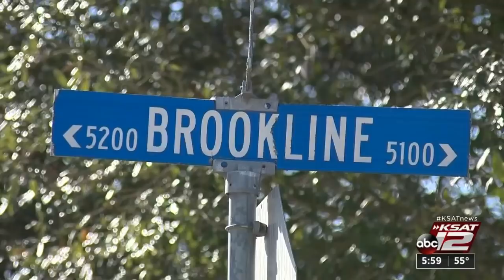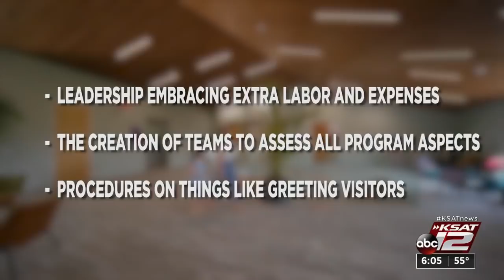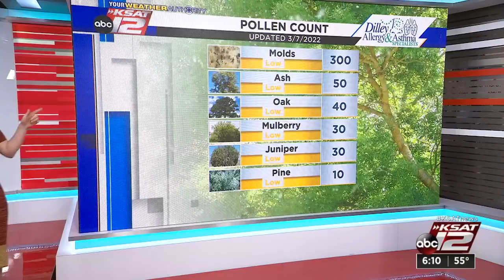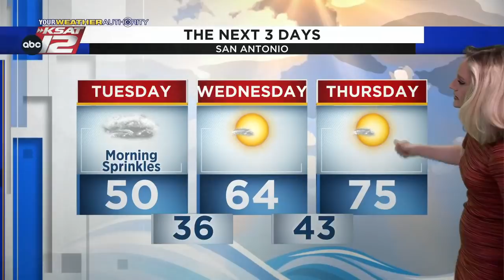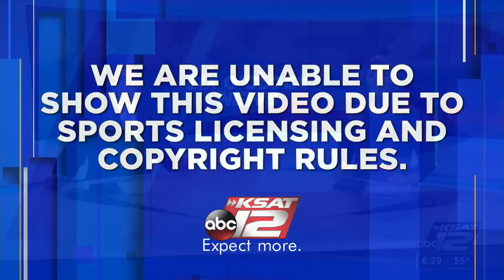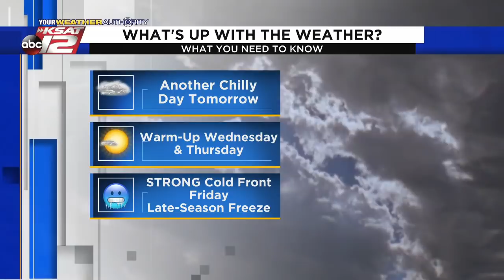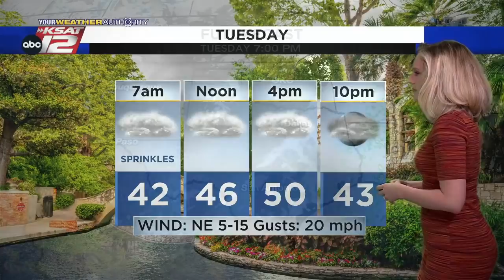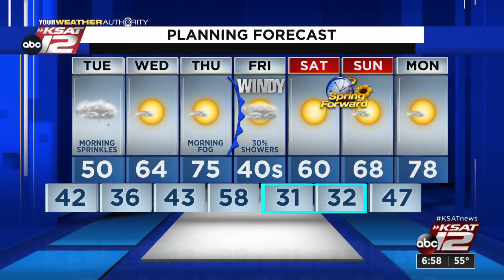KSAT 12 6 O'Clock News : Mar 07, 2022